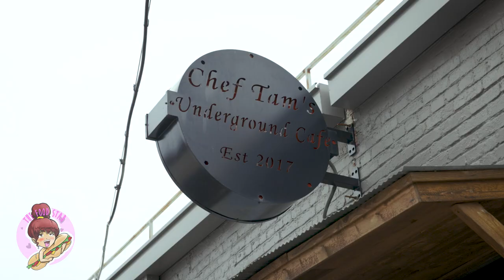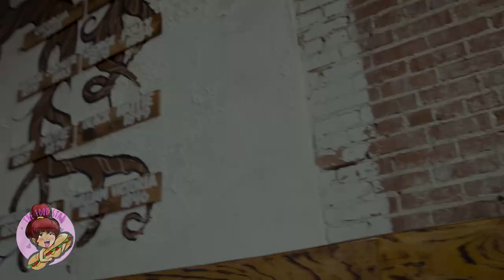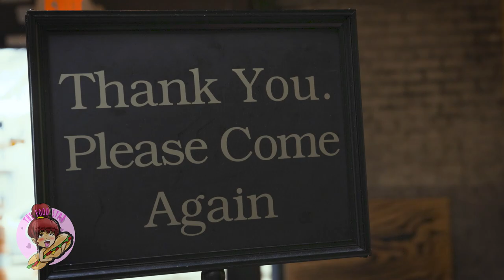901FoodStar CHEF TAMS review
Heard a lot about Chef Tams Underground cafe. So I had to see myself was it really bussin.